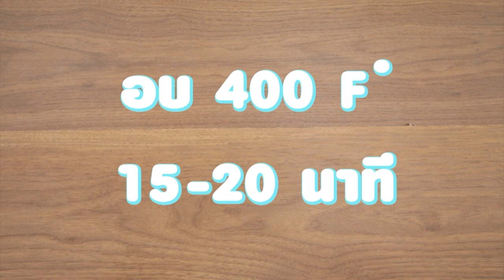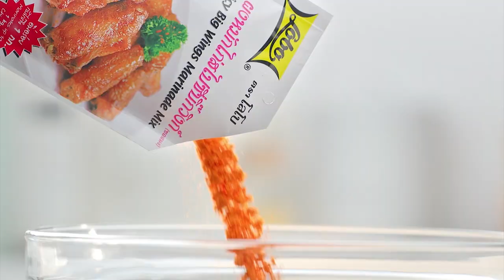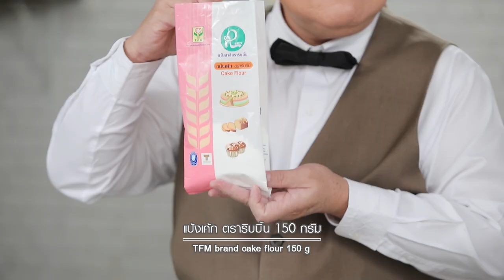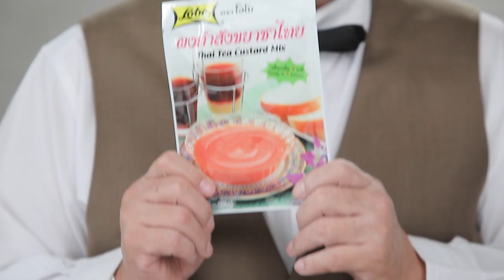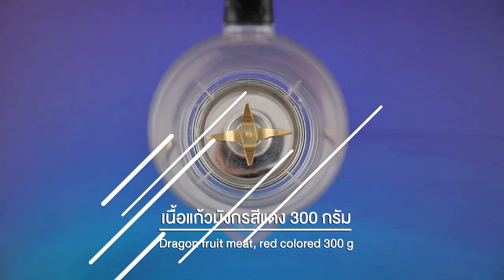รายการ "อดเปรี้ยวกินหวาน" อ.ยิ่งศักดิ์&ครอบครัว ขอเสิร์ฟความอร่อย EP.163 [FULL]